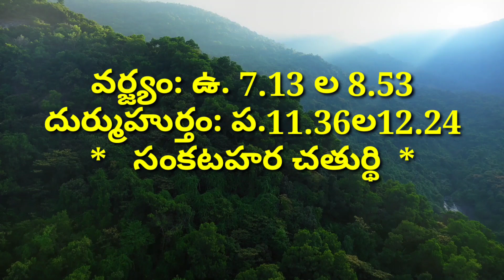Daily Panchangam 25 August 2021 | Panchangam today | 25 August 2021 Telugu Calendar Panchangam Today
Daily Panchangam 25 August 2021 | Panchangam today | 25 August2021 Telugu Calendar Panchangam Today

Today Panchangam 25/8/2021 Telugu Calendar Daily. Watch Daily Panchangam 2021 July in Telugu with Tithi, Nakshatram, Yogam, Karanam, Varam, Subha Samayalu, Asubha Samayalu Timings and Telugu Festivals 2020 July.